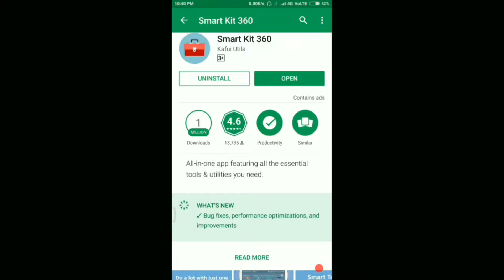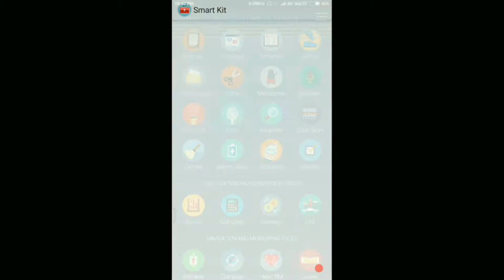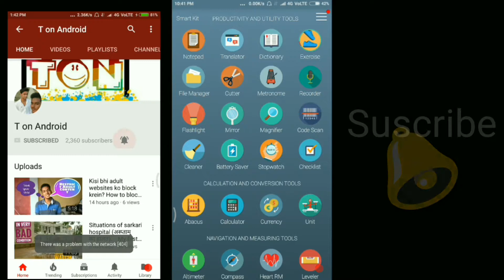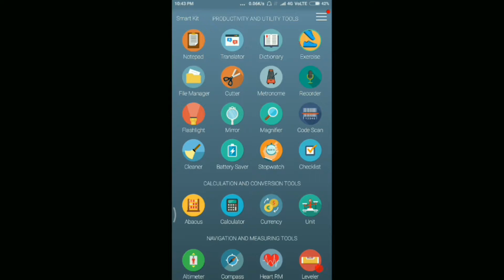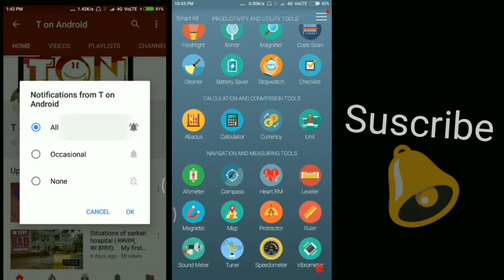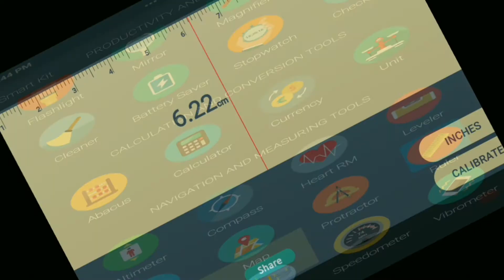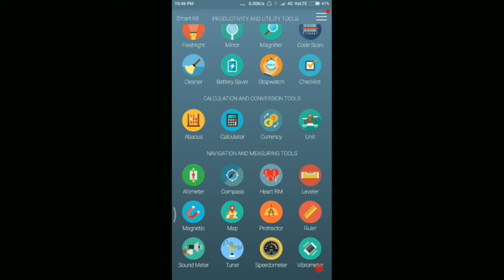1 app 50 use...|T on Android